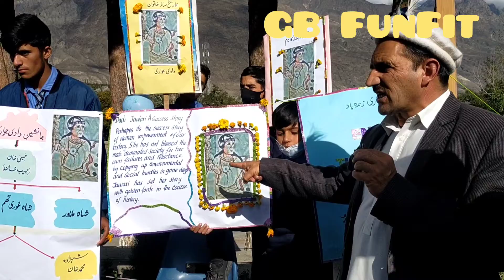Dadi Juwari/A Rular Lady history